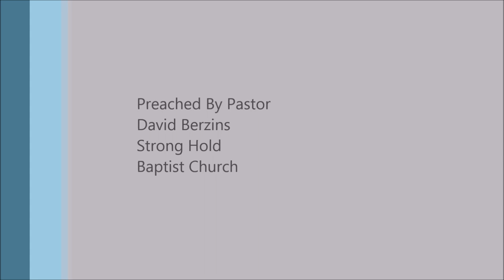Raise your Voice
Full Sermon
Make a Noise unto the Lord